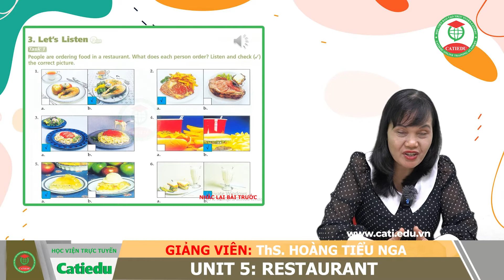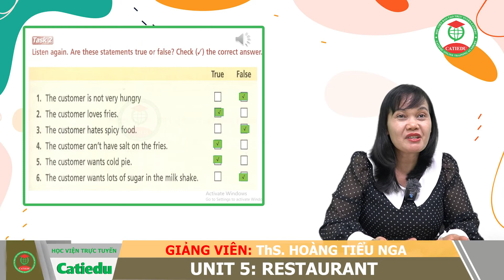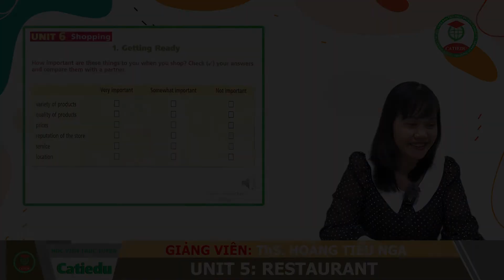MÔN NGHE NGÀNH TIẾNG ANH BÀI 13 RESTAURANT P2 | CATI.EDU.VN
HỌC VIỆN ĐÀO TẠO TRỰC TUYẾN CATIEDU - ĐƠN VỊ GIÁO DỤC TIÊN PHONG HÀNG ĐẦU VIỆT NAM ÁP DỤNG ĐÀO TẠO TRỰC TUYẾN.
✅ Đơn vị đầu tiên áp dụng công nghệ 4.0 vào giảng dạy tại Việt Nam
✅ Tuyển sinh các lớp Trung Cấp - Cao Đẳng - Đại Học " Học Trực Tuyến - Bằng Chính Quy "
✅ Khóa học kỹ năng : Miễn phí 800 khóa học kỹ năng mềm mới nhất trên hệ thống
✅ Học viện đào tạo trực tuyến CATIEDU - Cộng đồng dành cho người việt nam học khóa kỹ năng mền miễn phí.
✅ Đơn vị đầu tin áp dụng công nghệ 4.0 vào giảng dạy trong giáo dục Việt Nam Tham khảo khóa học miễn phí tại :

học trung cấp quản trị doanh nghiệp vừa và nhỏ online
trung cấp quản trị doanh nghiệp vừa và nhỏ trực tuyến
trung cấp quản trị doanh nghiệp vừa và nhỏ từ xa
học trung cấp công nghệ thông tin từ xa
học trung cấp công nghệ thông tin trực tuyến
trung cấp công nghệ thông tin online
trung cấp kết toán doanh nghiệp từ xa
học trung cấp kế toán doanh nghiệp online
trung cấp kế toán doanh nghiệp trực tuyến
trung cấp tài chính ngân hàng online
trung cấp tài chính ngân hàng trực tuyến
trung cấp tài chính ngân hàng từ xa
trung cấp chăn nuôi thú y từ xa
trung cấp chăn nuôi thú y trực tuyến
trung cấp chăn nuôi thú y online
trung cấp sự phạm mầm non từ xa
trung cấp sự phạm mầm non online
trung cấp sự phạm mầm non trực tuyến
học cao đẳng y sĩ từ xa
cao đẳng y sĩ trực tuyến
cao đẳng y sĩ online
học cao đẳng dược online
học cao đẳng dược từ xa
cao đẳng dược từ xa
cao đẳng dược trực tuyến
cao đẳng dược online
cao đẳng điều dưỡng từ xa
cao đẳng điều dưỡng online
cao đẳng điều dưỡng trực tuyến
cao đẳng y học cổ truyền từ xa
cao đẳng y học cổ truyền trực tuyến
cao đẳng y học cổ truyền online
cao đẳng tiếng trung quốc từ xa
cao đẳng tiếng trung quốc trực tuyến
cao đẳng tiếng trung quốc online
cao đẳng văn thư lưu trữ từ xa
cao đẳng văn thư lưu trữ trực tuyến
cao đẳng công nghệ thông tin từ xa
cao đẳng công nghệ thông tin trực tuyến
cao đẳng công nghệ thông tin online
cao đẳng kế toán doanh nghiệp từ xa
cao đẳng kế toán doanh nghiệp trực tuyến
cao đẳng kế toán doanh nghiệp online
cao đẳng tài chính ngân hàng từ xa
cao đẳng tài chính ngân hàng trực tuyến
cao đẳng tài chính ngân hàng online
cao đẳg chăn nuôi thú y từ xa
cao đẳg chăn nuôi thú y online
cao đẳg chăn nuôi thú y trực tuyến
cao đẳng sư phạm mầm non từ xa
cao đẳng sư phạm mầm non trực tuyến
cao đẳng sư phạm mầm non online
đào tạo dược sĩ đại học từ xa
học dược sĩ từ xa
đại học y sĩ từ xa
đại học y sĩ trưc tuyến
đại học y sĩ online
học dược online
học bằng dược online
học trực tuyến ngành dược
đào tạo trực tuyến ngành dược
liên thông đại học dược từ xa
đại học từ xa ngành dược
học dược từ xa
hoc duoc si truc tuyen
đại học dược hệ từ xa
học dược trực tuyến
học đại học dược từ xa
đào tạo dược sĩ từ xa
học từ xa ngành dược
đại học dược online
đại học dược trực tuyến
đại học dược từ xa
đại học điều dưỡng từ xa
đại học điều dưỡng online
đại học điều dưỡng trực tuyến
đại học y học cổ truyền từ xa
đại học y học cổ truyền online
đại học y học cổ truyền trực tuyến
đại học từ xa ngôn ngữ trung quốc
đại học tiếng trung quốc từ xa
đại học tiếng trung quốc trưc tuyến
học đại học công nghệ thông tin online
hoc cong nghe thong tin online
học online công nghệ thông tin
học văn bằng 2 công nghệ thông tin online
học cntt trực tuyến
học trực tuyến công nghệ thông tin
lớp học công nghệ thông tin online
đại học công nghệ thông tin từ xa
đại học công nghệ thông tin trực tuyến
đại học công nghệ thông tin online
đại học kế toán từ xa
học kế toán online lấy bằng chính quy
học văn bằng 2 kế toán online
học trung cấp kế toán từ xa
học kế toán từ xa
học văn bằng 2 kế toán từ xa
học đại học từ xa ngành kế toán
đại học từ xa ngành kế toán
học văn bằng 2 kế toán trực tuyến
học kế toán online đại học kinh tế
học đại học kế toán trực tuyến
học đại học kế toán từ xa
học đại học từ xa chuyên ngành kế toán